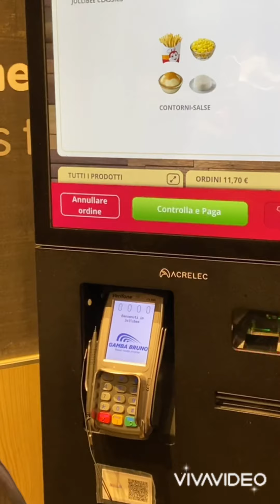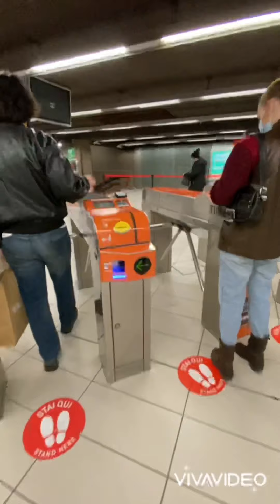Pasyal sa Jollibee at Duomo Milano | 3 days before Christmas 2020